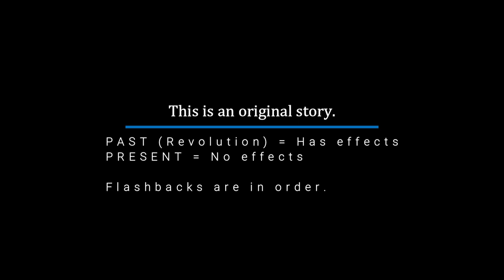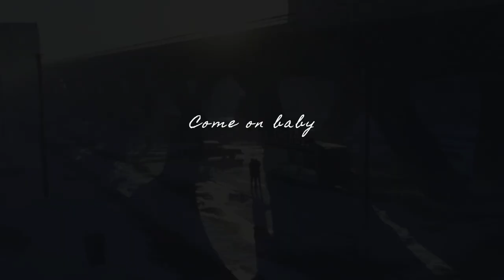Hank x Connor | Running Up That Hill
"So much hate for the ones we love?